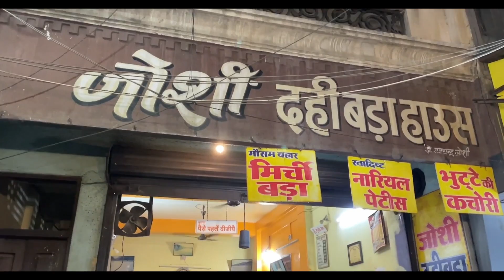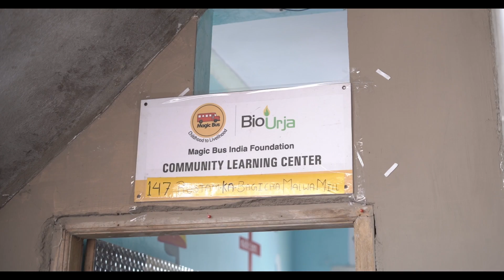Road to Tomorrow | Episode 1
“Road to Tomorrow” is a dynamic platform that fosters meaningful, heartwarming interactions among CEOs, C-Suite leaders and key funders, accompanying Magic Bus India Foundation's Global CEO, Jayant Rastogi on a journey to various locations in India. A platform of empathy and connection, to facilitate genuine and insightful conversations among influential leaders in a relaxed and informal setting, fostering a deeper understanding of the challenges and opportunities within the social sector.

Our first stop is Indore, Madhya Pradesh, where Jayant Rastogi and Amit Bhandari, Chairman & CEO of Bio Urja get into a one-on-one conversation that is warm and thought-provoking. They discuss life and challenges in the social sector and outline the future based on personal experiences and perspectives.